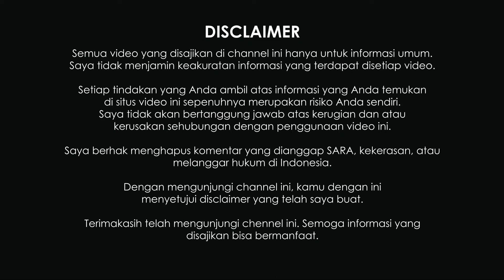√ 9+ Rekomendasi Laptop MSI 2021 yang Kenceng untuk Game dan Editing !!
Kali ini saya membagikan informasi 9 rekomendasi laptop MSI 2021 yang kenceng untuk game dan editing

Agar lebih MESRA dengan Saya